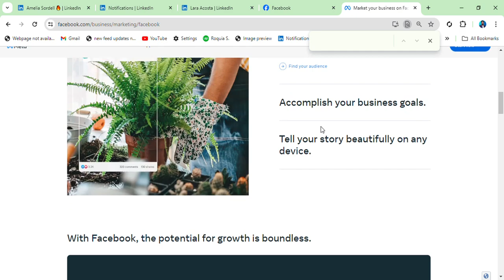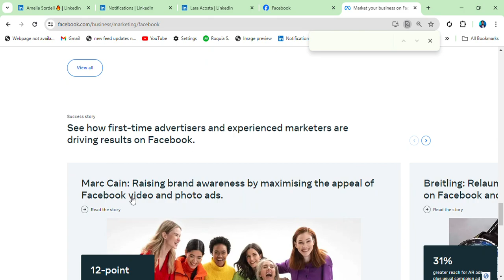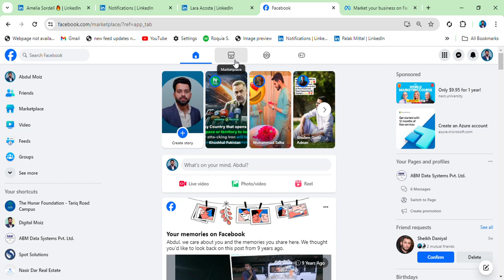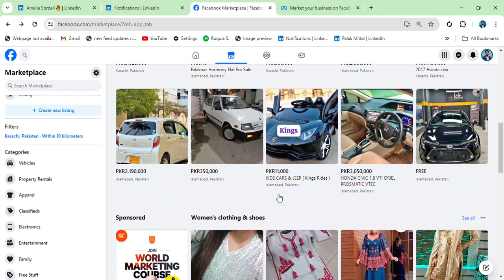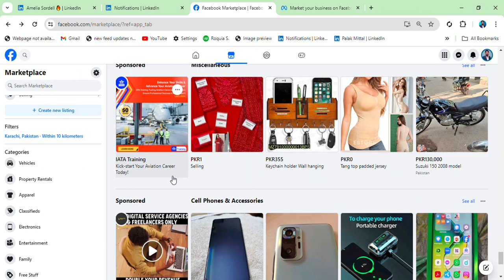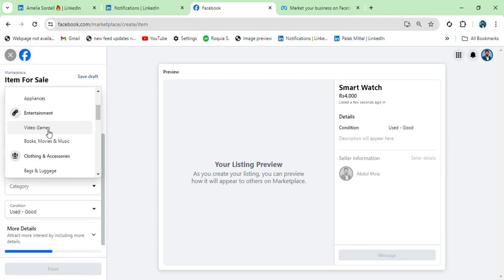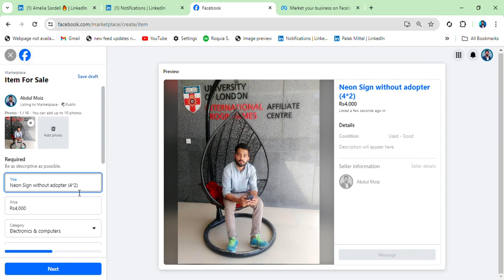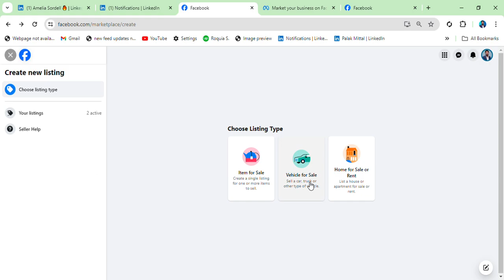How to Use Facebook Market Place 2024 || Facebook Marketplace Complete Urdu Tutorial.